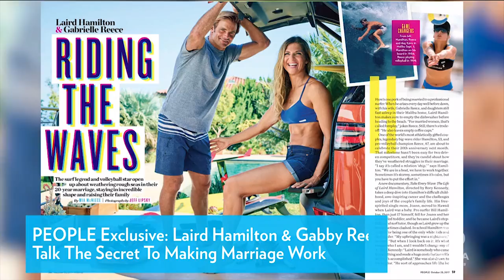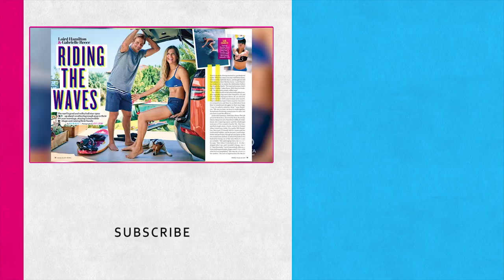Laird Hamilton & Gabby Reece On Staying Together For 20 Years After Facing Divorce | PeopleTV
Laird Hamilton and Gabby Reece reveal the secret to making their marriage work and open up about the highs and low of parenthood.